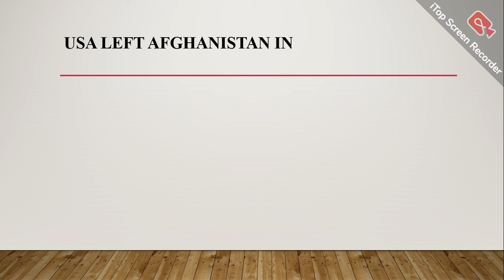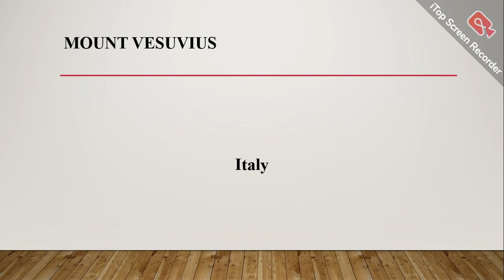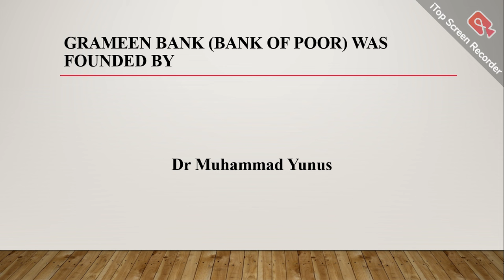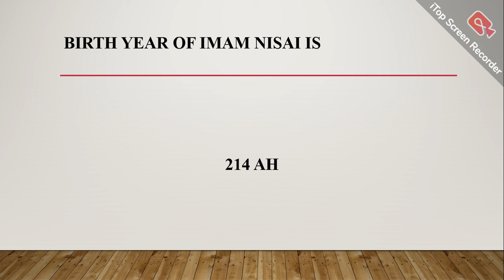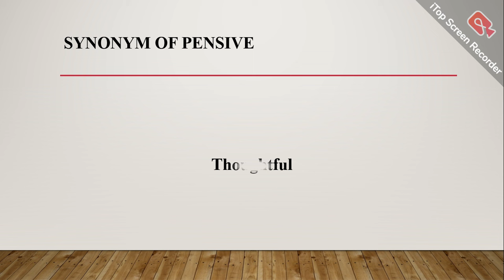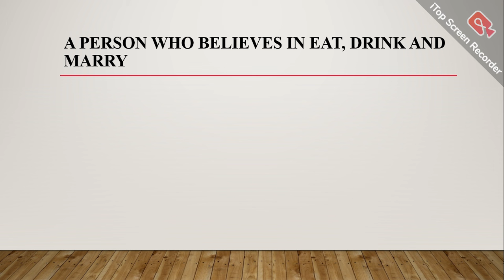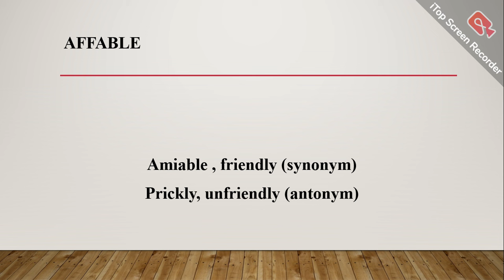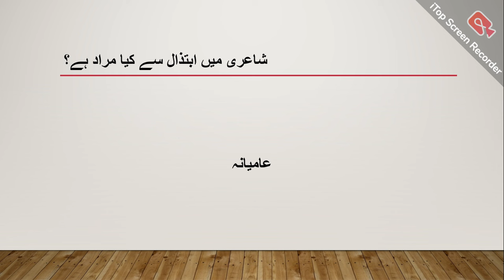Chief Officer/ Municipal Officer PPSC today's paper 11-08-2024